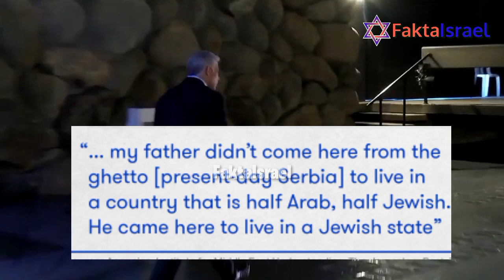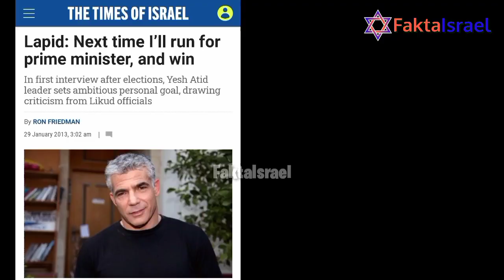Loyalitas Bennett, Mengantar Yair Lapid Menjabat Perdana Menteri Israel